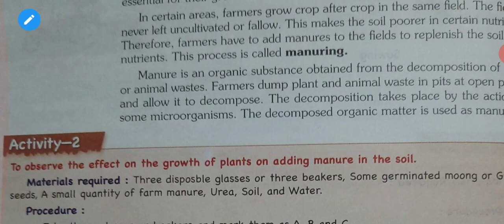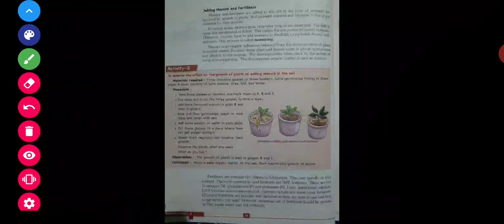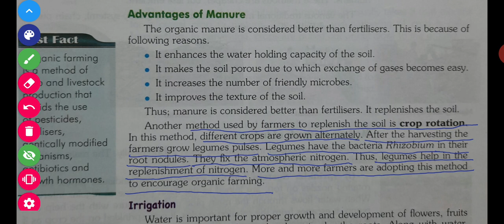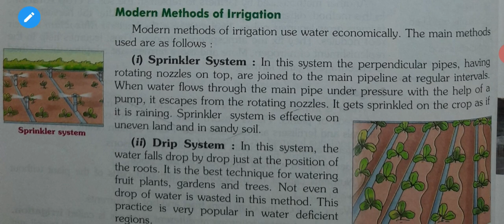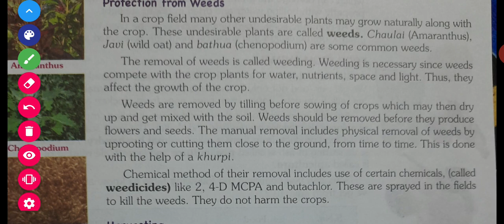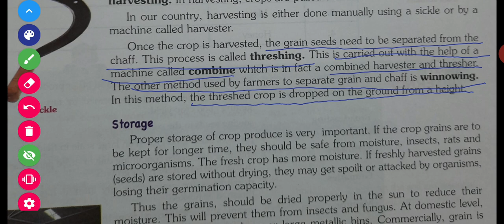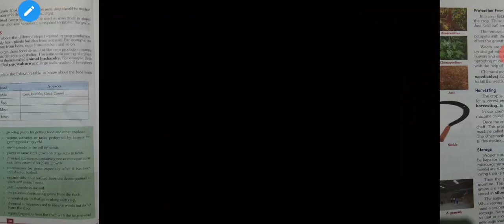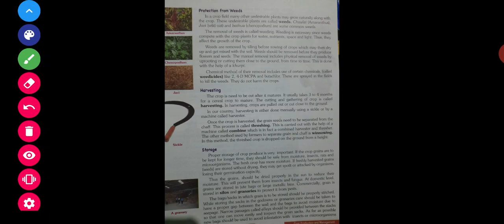Class-8 Science chapter-1 Crop Production and Management part-2